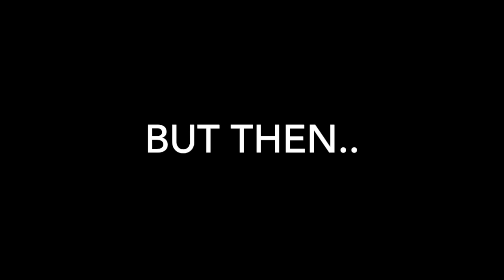Nature Skit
This video is about Nature Skit